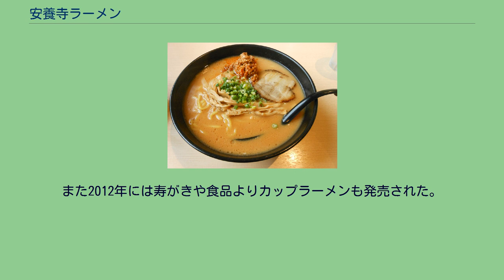安養寺ラーメン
安養寺ラーメン 安養寺ラーメン（あんようじラーメン）とは、長野県佐久市にある臨済宗安養寺で造られていた安養寺みそを使って、新たな町おこしの一環として、安養寺ラーメン開発メンバーが2008年に造り上げた佐久市のご当地ラーメンである。
佐久市は信州味噌発祥の地とされている。
佐久市内の加盟店で提供される。
「安養寺ら〜めん」を名乗るには、地元産の味噌「安養寺みそ」を80%用いることが条件となっているほか、店主が安養寺みそについて客に説明ができることが求められているが、スープ・麺・具などは各店の裁量に任されており、同一店でも季節毎にメニューが変わることもある。
このほか安養寺みそ100%を用いた全店版もあり、イベントなどで提供されている。
2007年、佐久市内のラーメン店6店の店主が地域活性化を目的として「佐久拉麺会」を結成、2008年2月にはスタンプラリーを実施して一定の成果をあげた。
この活動に佐久商工会議所が注目、ラーメンを喜多方ラーメンのような名物に育てて観光の目玉とすることを狙い、拉麺会と連携してご当地ラーメンの開発に取り組むことになった。
地元を感じさせる具材としては、佐久市岩村田の味噌蔵「和泉屋商店」が信州味噌発祥の地ともされる安養寺で作られた大豆を原料として5年ほど前から醸造を始めていた「安養寺みそ」を用いることになり、2008年3月から拉麺会と商工会議所、和泉屋商店、安養寺、自治体などが連携して新名物「安養寺ら〜めん」の開発が進められた。
開発メンバーは安養寺の住職より安養寺の歴史についての講義を受けたほか、2008年5月には安養寺で大豆の種まきにも参加し、具材である安養寺みそに関する理解を深めた。
7月の試食会を経て、8月には「安養寺ら〜めん」が完成、10月の佐久商工会議所主催のイベント「いか座やら座さく市」で一般向けの提供が行われた。
イベントでは1時間半待ちの行列ができ、2日間で1,800杯が完売した。
2008年11月からは拉麺会6店で提供が開始され、6店を巡るスタンプラリーを実施し広報を行った結果、市外からの客が増加、売り上げが対前年比200%増となった店が出るなど、商工会議所の推算で5,000万円以上にもなる経済効果をあげた。
2009年には加盟店が10店増えて16店となり、ラーメン店以外でもメニューに置く店が出るなど取り組みが拡大、2010年までの2年間で全店合わせた販売数が約20万杯に達した。
2009年にはローソンが「ご当地グルメ」シリーズの第2弾として安養寺ら〜めんを取り上げ、関東甲信越地域の2,500店でレンジ調理型製品が販売された。
翌2010年夏にはさらに冷やしバージョンも発売された。
また2012年には寿がきや食品よりカップラーメンも発売された。